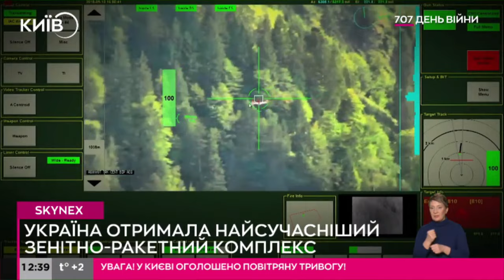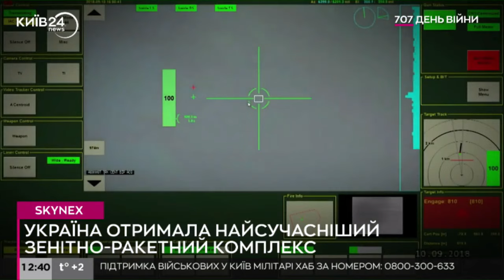Україна отримала новітні системи ППО Skynex від Німеччини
31 грудня 2023 року Україна отримала першу батарею ППО Skynex, виготовлену в Італії дочірньою компанією Rheinmetall Italia. Про це заявив Алессандро Ерколані, генеральний директор італійського підрозділу німецького концерну. За його словами, Skynex уже працює в Україні.